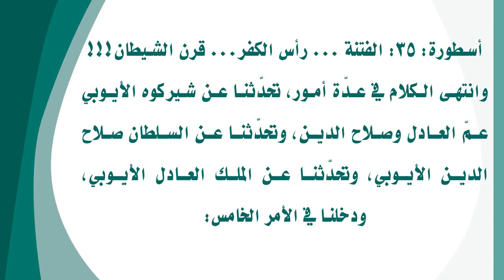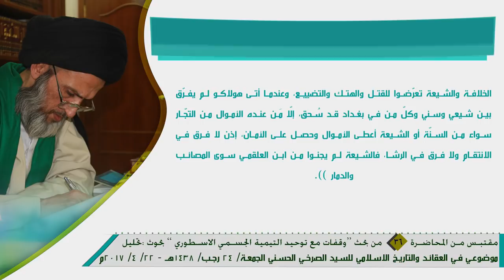اضطراب التيمية المدلِّسة فكريًّا سببُه الطائفيّة والحقد العنصري التكفيري!!!